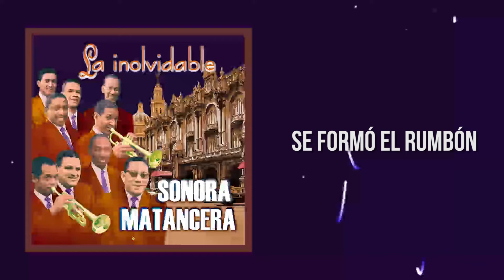Se Formo El Rumbón - La Sonora Matancera / Discos Fuentes [Audio]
Iniciando la década del treinta, la agrupación empezó adaptarse a los nuevos ritmos que aparecían por la época como también adaptando nuevos instrumentos, es el caso del piano de cola, que fue tocado por primera vez en el conjunto por Dámaso Pérez Prado, quien años después sería el Rey del Mambo. En 1935 la agrupación adopta el nombre de La Sonora Matancera
Durante los primeros años de la década del cuarenta realizan presentaciones en academias de baile, cabarets y en Radio Progreso Cubano. También incluyen en su repertorio guarachas, montunos, entre otros.